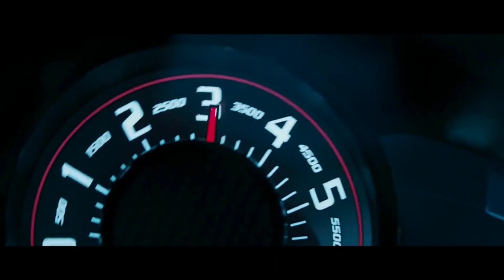Michael Jackson-They Don't Care About Us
После того, как на 25-летии Motown я впервые показал «лунную походку», я долго плакал за кулисами, мне казалось, что я все сделал плохо. Но после концерта, по дороге к машине я встретил 12-летнего еврейского мальчика и он сказал, - «Это было невероятно! Где ты научился так танцевать??  "Michael Jackson"